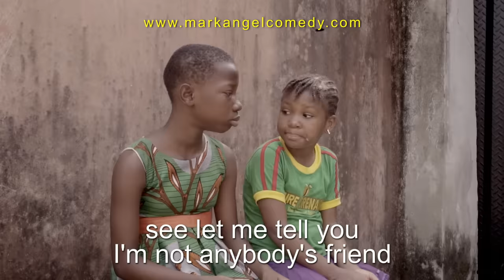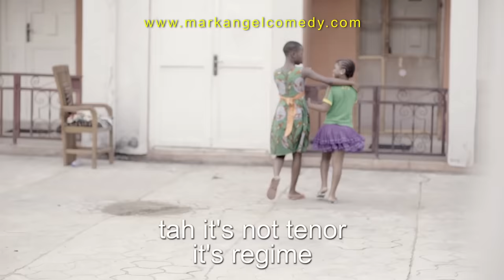Fake Friends (Mark Angel Comedy) (Episode 244)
This funny video is very hilarious. Dolly Boy is the winner of the Mark Angel Comedy Tik Tok challenge and now everybody wants to be his friend.